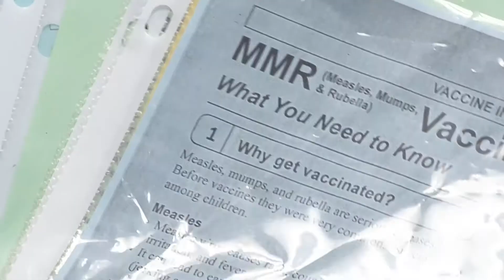Annual Vaccines for Teens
It’s important for parents to make sure their teenagers are up to date on their vaccines. Dr. Kay Durst tells us about those vaccines and their importance.